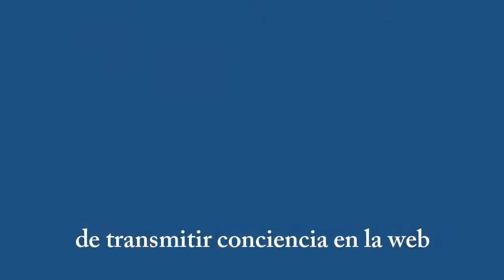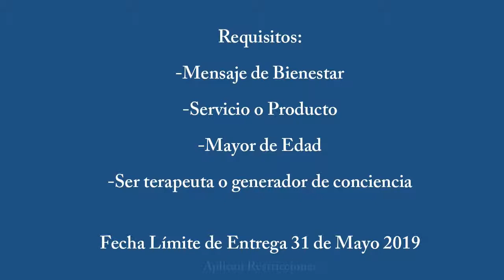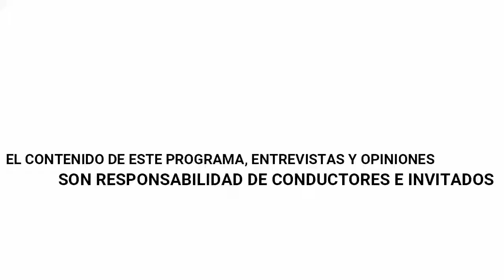OmRadio CDMX. Prog 22. Texto UCDM 02.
Hoy en OmRadio CDMX tenemos el tema Texto UCDM 02, no te lo pierdas.
🔹¿Cómo sucede el milagro?
🔹La relación entre el milagro y la expiación
🔹Frase: "La paz solamente la obtienes perdonando"
🔹Las fantasías crean necesidades falsas
🔹El error es lo mismo que la oscuridad